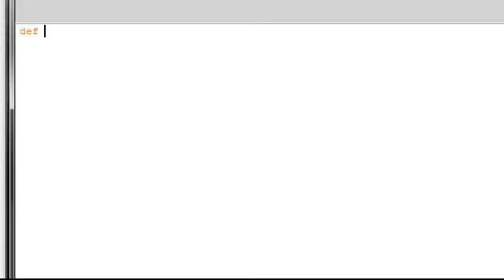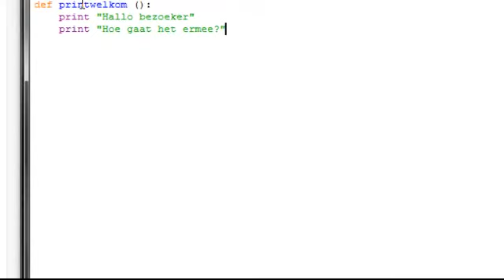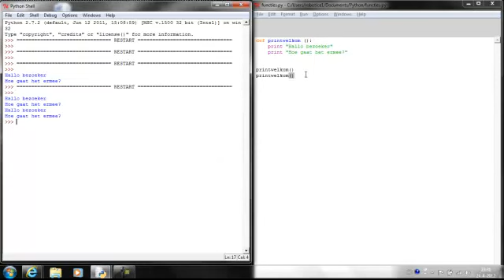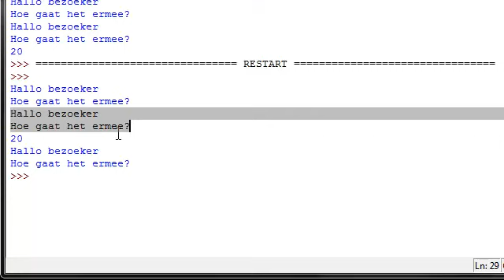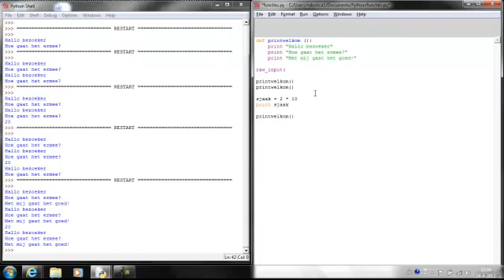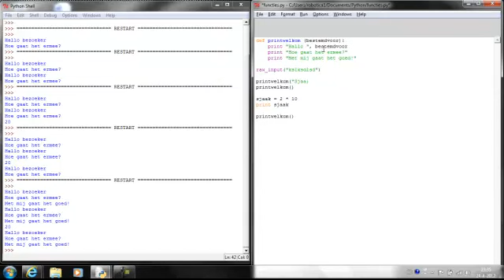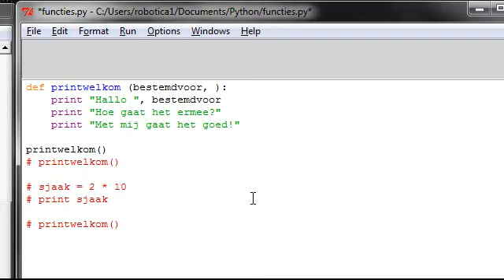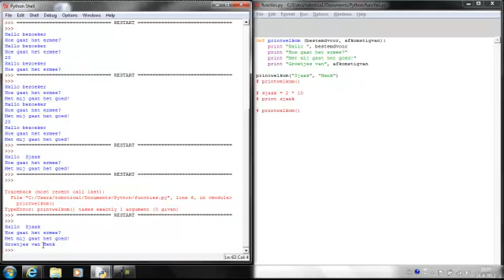Python Les 4 - Zelf functies maken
Hoe maak je je eigen functies in python. Wat zijn argumenten en parameters.